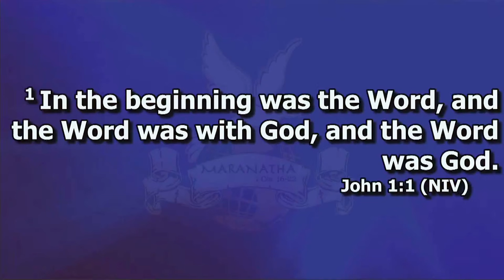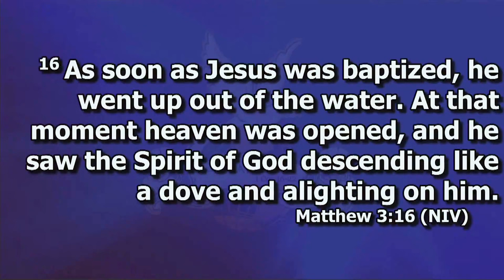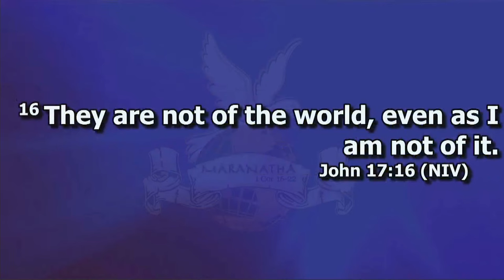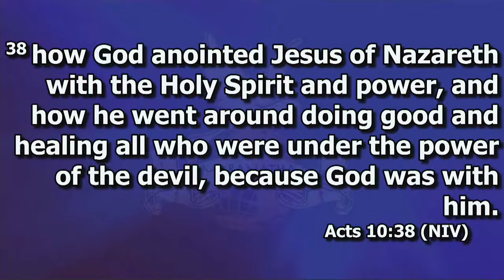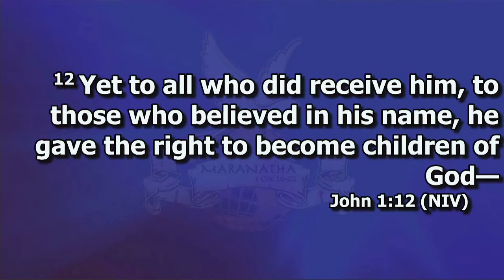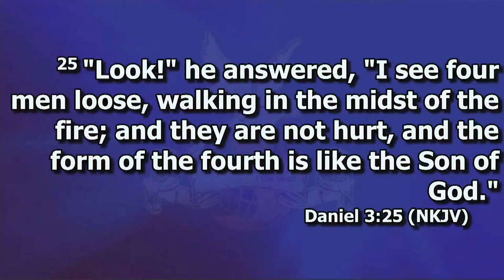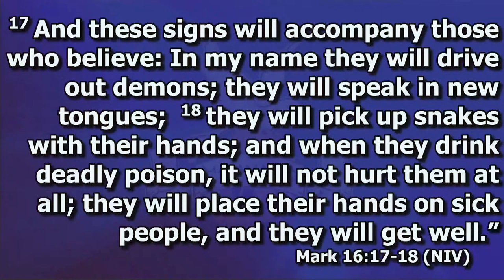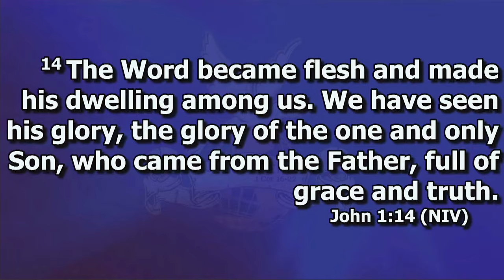2024 THE YEAR OF THE CHRIST'S - EXPLOITS AND DIVINE ACCOMPLISHMENTS | MESSIAH NIGHT SERMON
Join us at CLJ Maranatha Ministries Int. every Wednesday at 6:00PM and Sunday at 9:00AM EAT. Located at Road A, off Enterprise Rd.

2024 THE YEAR OF THE CHRIST'S - EXPLOITS AND DIVINE ACCOMPLISHMENTS | MESSIAH NIGHT SERMON